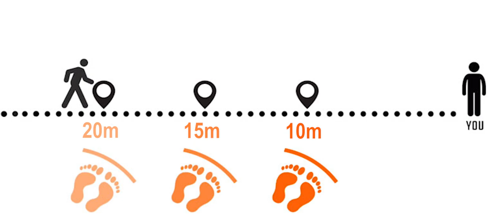Cara Mengetahui Posisi Musuh Seperti Cheat?? HAL Dasar Bermain PUBG Mobile Yang Harus kalian Tau!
Tujuan saya buat video ini itu Mungkin banyak dari kalian yang belum tahu. 😀

Pengalaman saya spectator temen sendiri. Saya mendengar step musuh di kanan dia, tapi dia nya tidak tahu. Maka dari itu saya buat video ini. Simak aja video nya.